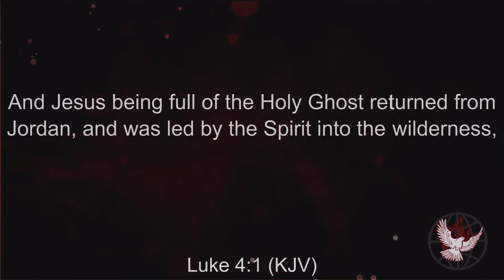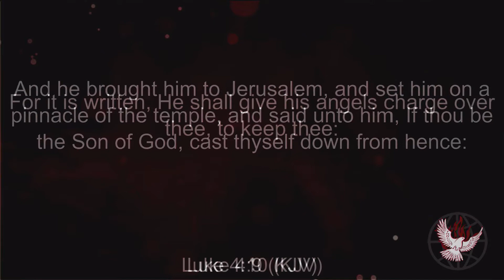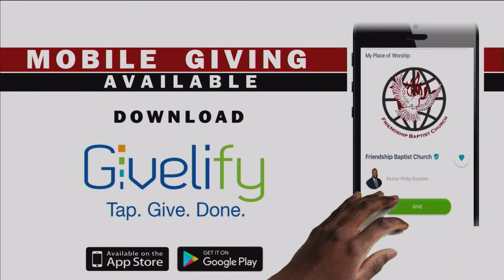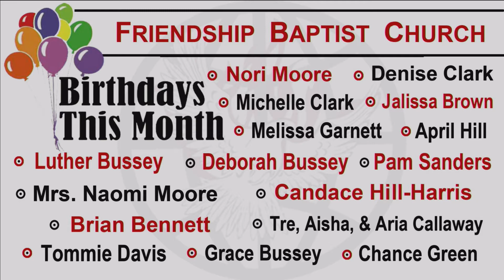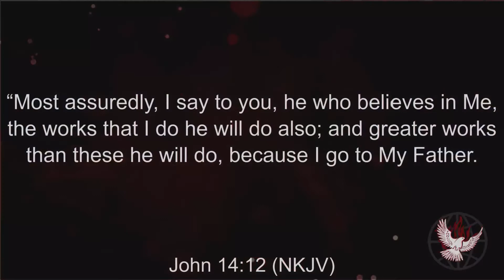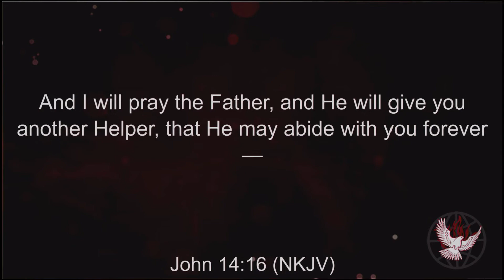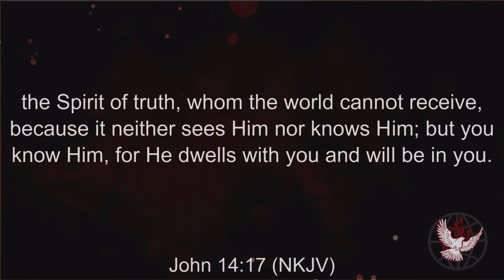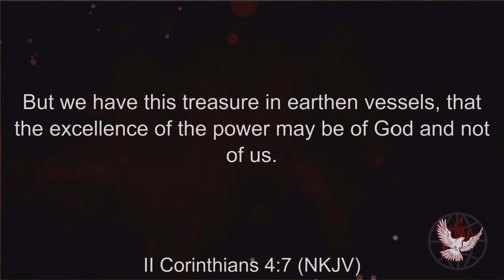Worship Service - "Use What You Got"